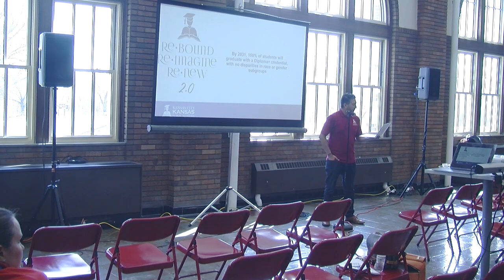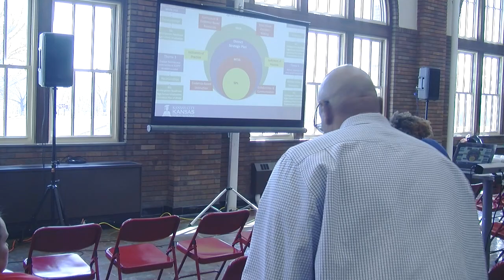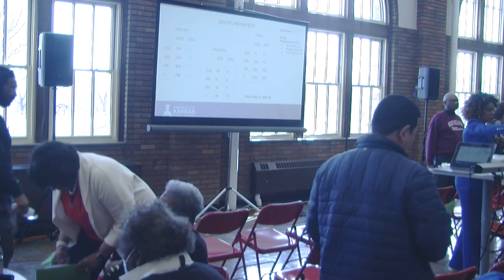KCKPS Board of Education Special Meeting 3.4.23 - Listening & Learning Session